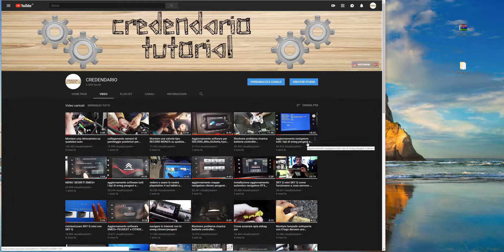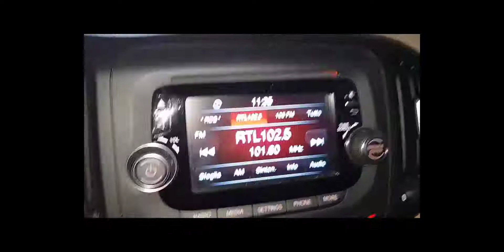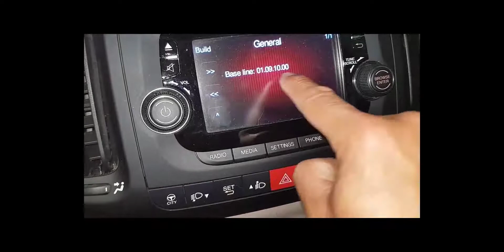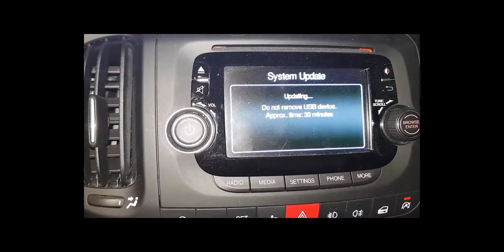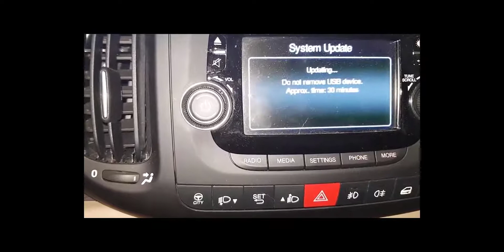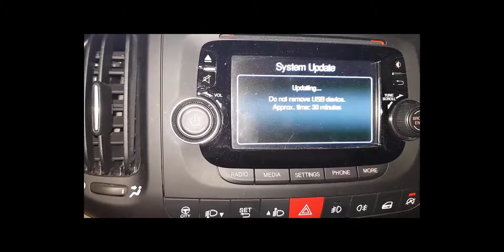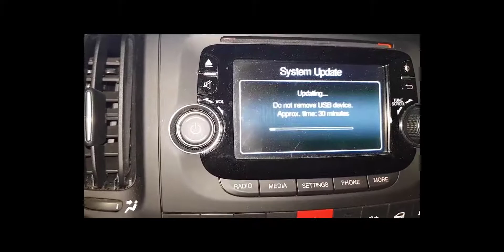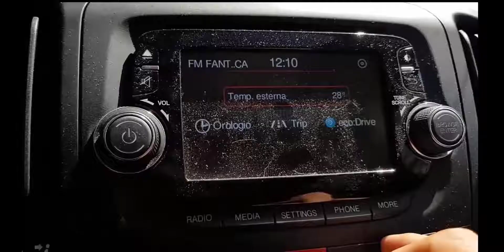Aggiornamento firmware Uconnect 5 pollici VP2_334_13.00.57.05 per FIAT 500X